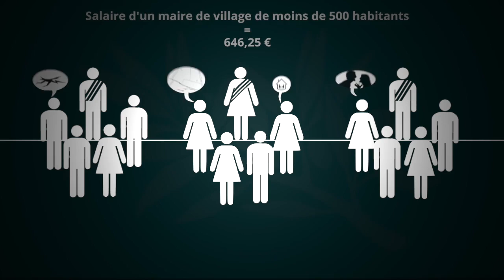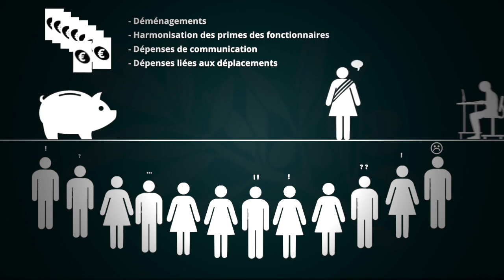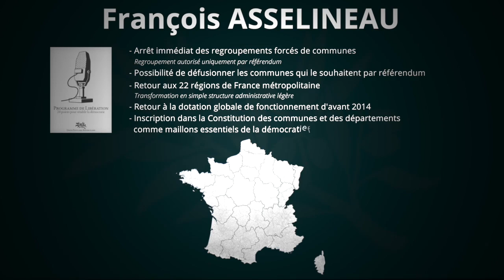L'arrêt des réformes territoriales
Quel est le programme de François Asselineau ?

À l’Union populaire républicaine, nous savons que les Français sont très attachés à leurs maires. Etes-vous au courant que les réformes territoriales votées dans le dos des Français programment de supprimer environ 20 000 communes en France au cours des prochaines années et les départements en 2020 ? C’est la loi NOTRe. Est-ce la vôtre ?!

Dans son programme présidentiel, François Asselineau propose d'arrêter immédiatement ces réformes territoriales.

Lorsque l’on demande aux Français en quels élus ils ont le plus confiance, ils  sont 75 % à répondre les maires.

Aujourd’hui, les maires sont des personnes dévouées à leurs administrés, touchant une compensation symbolique. On ne parle même pas de salaire quand il s’agit de 650 euros. Vers qui se tourne-t-on quand il y a un trou dans la chaussée ? Le maire. Qui consulte-t-on lorsqu’il y a des querelles de voisinage ? Le maire. Qui connaît ses administrés, les spécificités du terrain etc.? Le maire.

Si demain, il y a des regroupements de communes conséquents, des villages et petites villes disparaitront. Autant de maires en moins ! Le prétexte serait de faire des économies. C’est complètement faux et absurde !

C’est en réalité l’inverse qui va se produire : si les réformes territoriales et le regroupement de communes se poursuivent, la facture va exploser. On devra se passer du travail quasi bénévole du maire dévoué pour laisser place à un salarié qui vivra à 20 ou 30 km de là, qui aura un secrétariat et tous les frais qui vont avec.

La France est forte de 36 000 communes. Certains considèrent que c’est trop ? Et alors ? C’est un raisonnement absurde. Imagine-t-on quelqu’un qui dirait qu’il y a 365 fromages en France, que ce nombre est bien trop élevé, et qu’il faut le réduire à 6 fromages, comme c’est le cas aux Pays-Bas.

Le but non avoué est de créer des grands comtés à l’américaine.

Et de manière très sournoise, s’il n’y a plus que 16 000 communes en France, il sera encore plus difficile d’obtenir les 500 parrainages pour se présenter à l’élection présidentielle !

Dans son programme présidentiel, François Asselineau propose donc :
- l’arrêt immédiat des regroupements forcés de communes. Il ne pourra avoir lieu qu’à la suite d’un référendum consultant les populations concernées de chaque commune.
- la possibilité aux communes ayant fusionné depuis 2010 de “défusionner” et de reprendre leur liberté. Et cela à la demande des habitants.
- le retour aux 22 régions de France métropolitaine d’avant la réforme Hollande et leur transformation en une simple structure administrative légère, comme avant 1982.
- le retour à la dotation Globales de Fonctionnement (DGF) versée par l’État d’avant 2014
- l’inscription dans la Constitution des communes et des départements comme maillons essentiels de la démocratie française.

Toutes ces propositions permettent de préserver  l’unité nationale, l’égalité entre nos départements, la qualité du service aux citoyens sur tout le territoire, tout en faisant vivre la démocratie localement et nationalement.